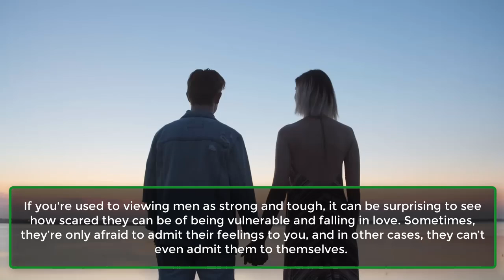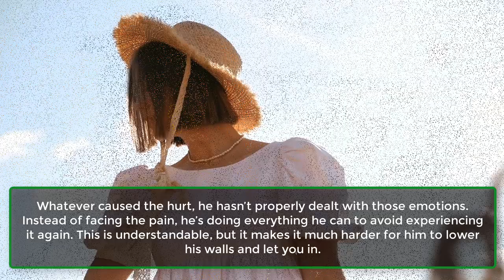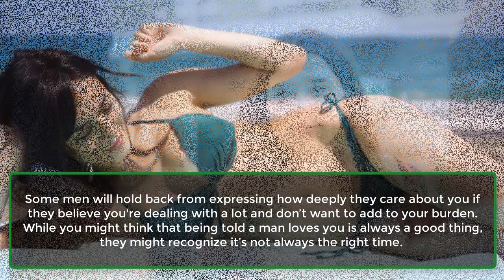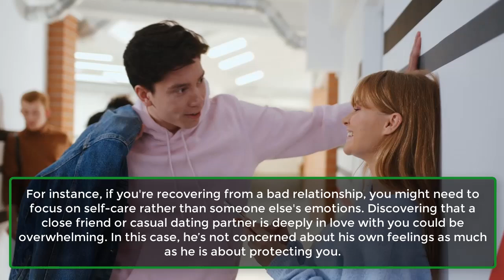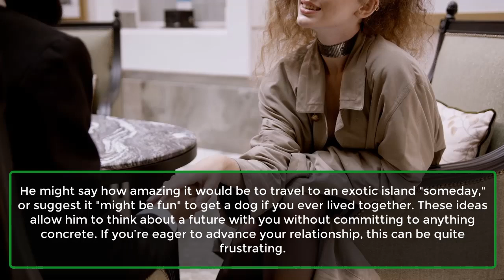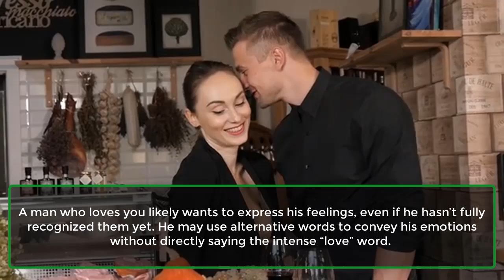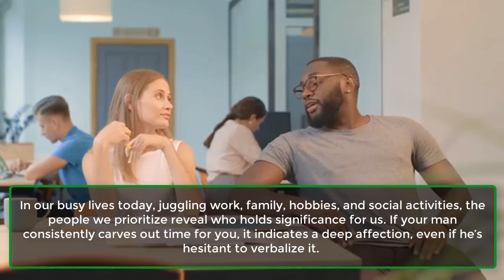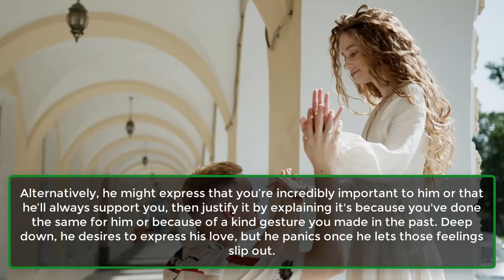Top 7 Signs a Man Loves You But Is Afraid to Accept His Feelings | Human Psychological|Awesome Facts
If you typically see men as strong and resilient, it may come as a surprise to witness how fearful they can be of vulnerability and falling in love. Sometimes, they hesitate to confess their feelings to you, while in other instances, they may struggle to acknowledge those emotions even to themselves. This uncertainty can leave you unsure of where you stand.

So, what steps should you take if the man you're dating cannot or will not admit his feelings for you? I'll uncover hidden signs that indicate he's in love with you but isn’t ready to acknowledge it, delve into the reasons behind his difficulty in expressing emotions, and provide strategies to facilitate smoother communication and understanding between you both.
Common Reasons Why A Man Is Afraid To Accept Or Show His Feelings For You.
1. He’s Been Hurt Before.
2. He’s Afraid Of Rejection.
3. He Doesn’t Think You Feel The Same Way.
4. He’s Not Good At Dealing With Any Feelings.
5. He’s Worried That You’re Not In A Good Emotional Place.
6. He’s Still Getting Over Someone Else.

7 Signs A Man Loves You But Is Afraid To Admit It.

1. He Always Wants The Best For You.
2. He Makes Vague Plans For The Future.
3. He Spends A Lot Of Time With You But Then Pulls Away.
4. He Uses Synonyms For Love.
5. He Always Makes Time For You.
6. He’s There If You’re Struggling.
7. He Constantly Justifies His Feelings When He Says Something Loving.